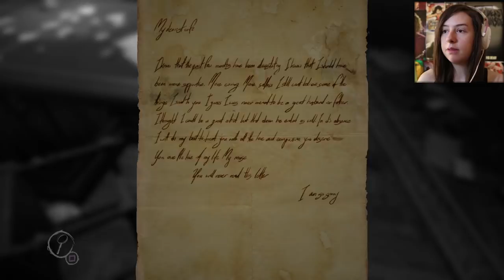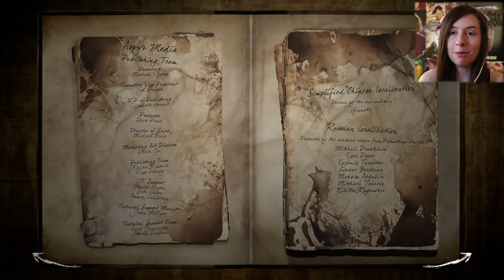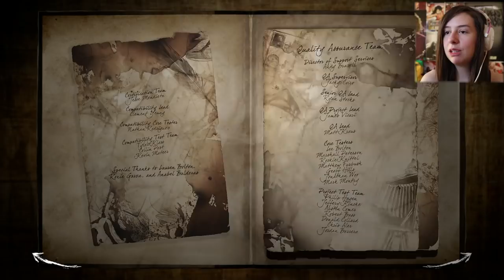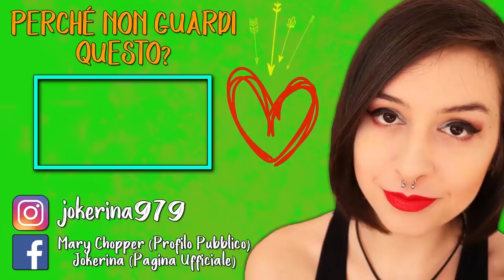L'HORROR MIGLIORE | LAYERS OF FEAR #7 (FINALE)